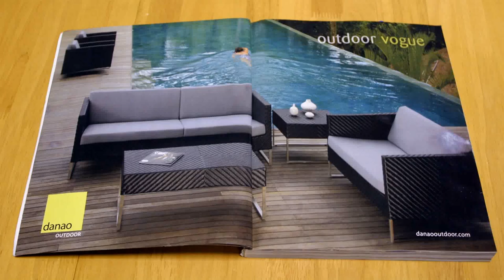Outdoor Furniture Design Company